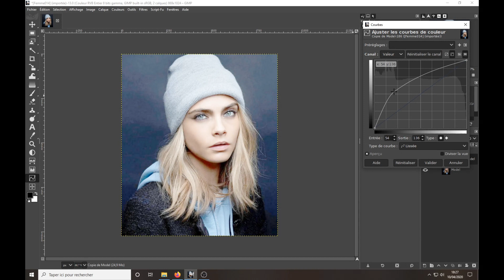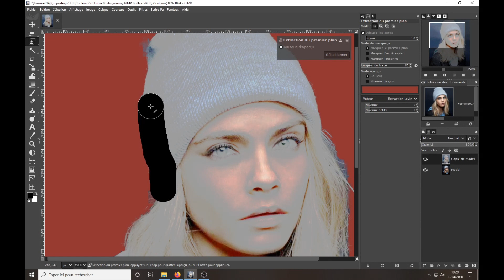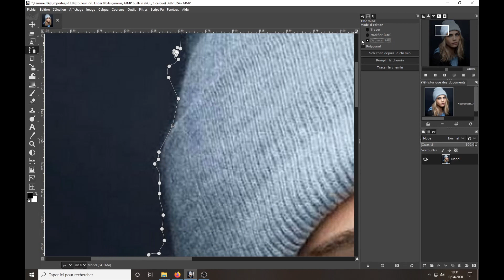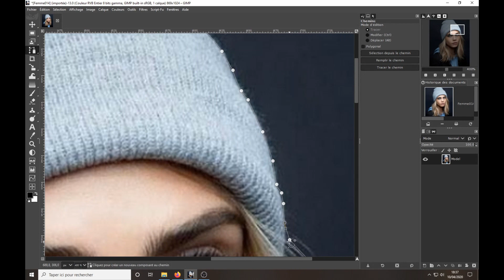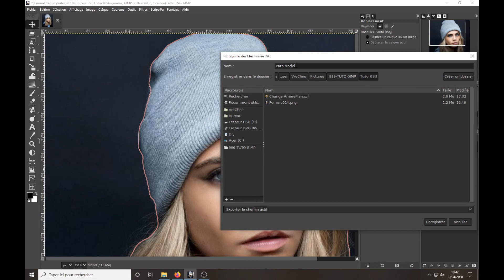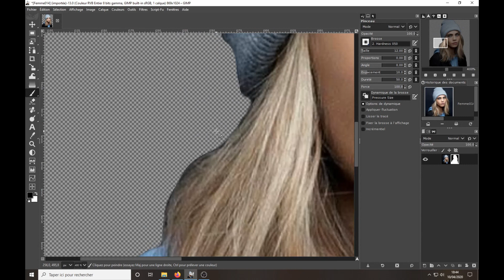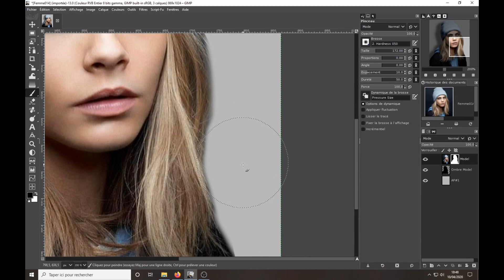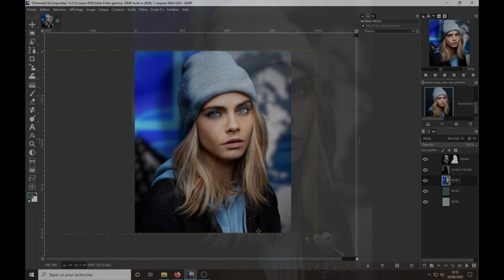GIMP 2.10.18a: Changer l'arrière plan d'une photo de portait.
Dans cette vidéo nous allons voir comment utiliser l'outil d'extraction du premier plan, créer un chemun depuis la sélection, modifier le chemin ainsi créé, d'exporter et d'importer un chemin et enfin d'extraire l'arrière plan à l'aide du masque d'écrétage par la sélection.
Ne pouvant pas faire de longue vidéo, celle ci est en accéléré mais vous pouvez la réduire à votre convenance avec les paramètres de YouTube, ce qui facilitera la compréhension de cette vidéo.

In this video we will see how to use the foreground extraction tool,
create a path from this selection,
change the path created,
How to export and import a path and finally extract the background using a mask with selection option.